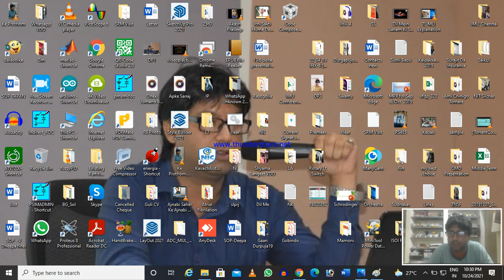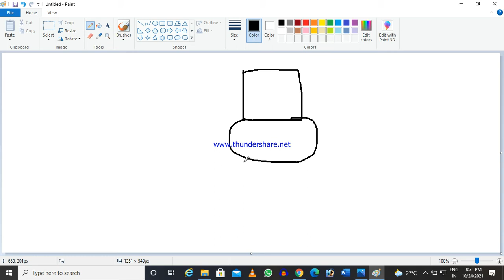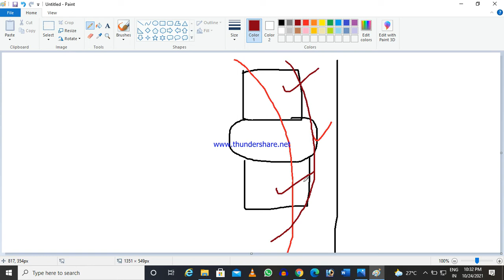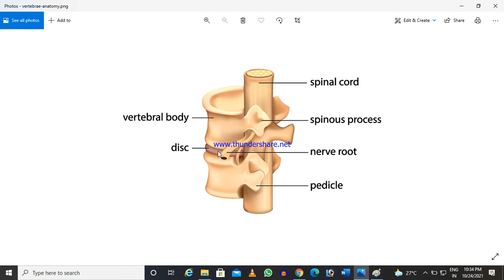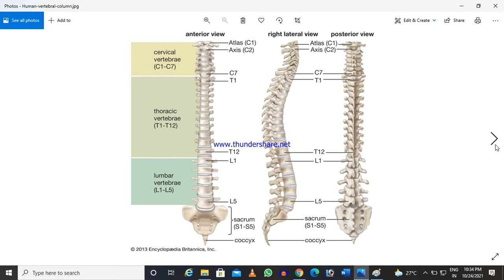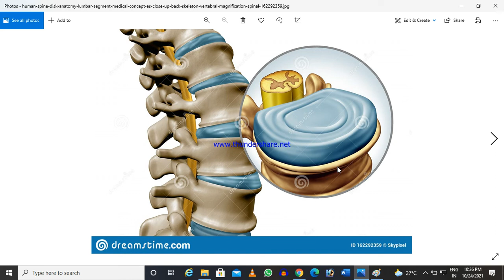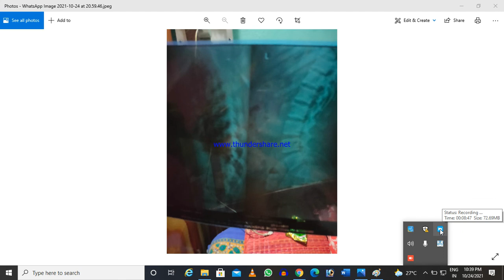সহজ ভাষায় ডিজেনারেটিভ ডিস্ক ডিজিজ :: সইকুলের জন্য